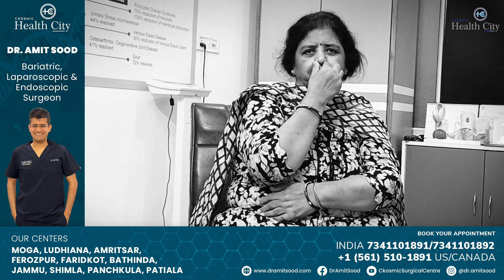Metabolic Bariatric Surgery | Dr Amit Sood | Best Weight Loss Surgeon in Punjab | Ckosmic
This is patient Mrs. Pinky Garg's testimonial video in which she is sharing her journey of weight loss after 1.5 years.

The Weight Loss Surgery by Dr Amit Sood has changed her life. Watch what she has to say about her weight loss transformation.

• Minimal invasive
• Faster Recovery

🏢 𝐀𝐝𝐝𝐫𝐞𝐬𝐬‎: ‎Ckosmic Surgical Center
GT Road Moga, Punjab 142001